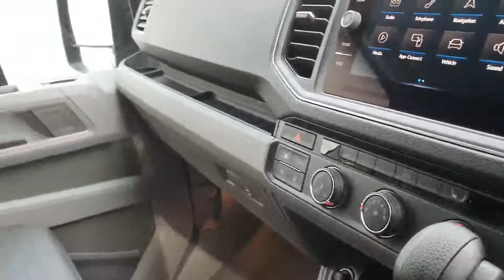2022 Volkswagen Crafter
Connolly Volkswagen Letterkenny